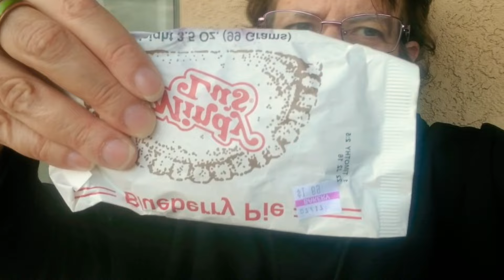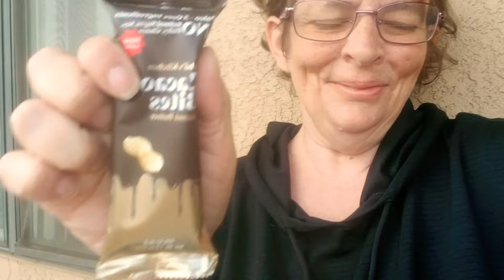Happy 4th of July! Fireworks Tonight! Sweet Treats, Cacao Bites and Blueberry Pie 🇺🇸🎆🧨🥧